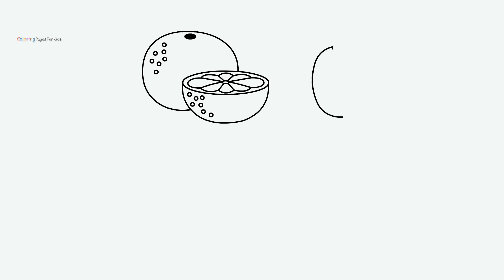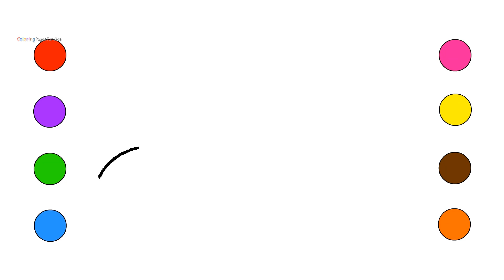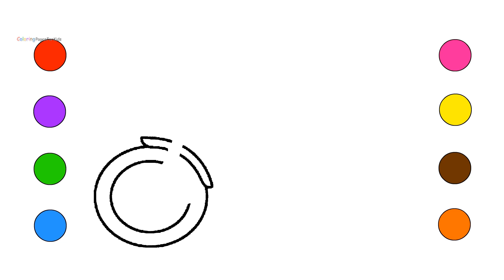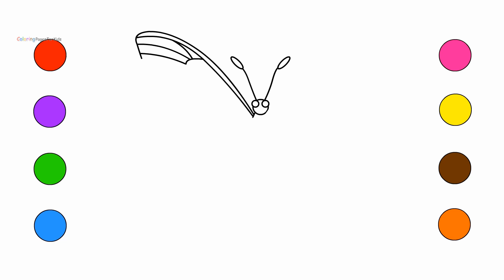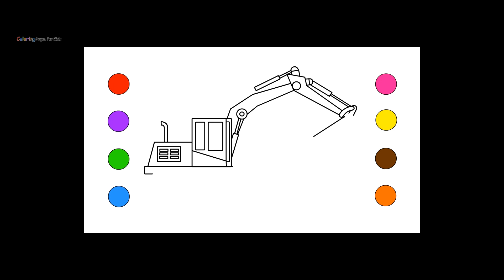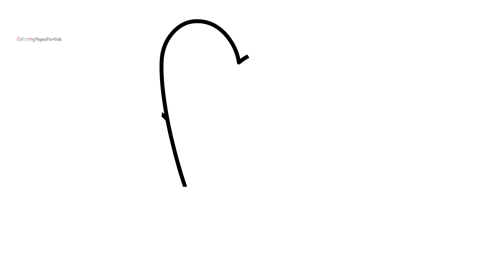Learn Colors With Fruits Coloring Pages For Kids Children Toddlers – Drawing Fruit Coloring Book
Welcome to "COLORING PAGES FOR KIDS". We make a Super cool Kid-Friendly Educational and Fun videos that will entertain Kids and Babies with Coloring Books,coloring pages,colored markers.Which will make them to Learn colors,Shapes,numbers,Drawing,paint and Art.